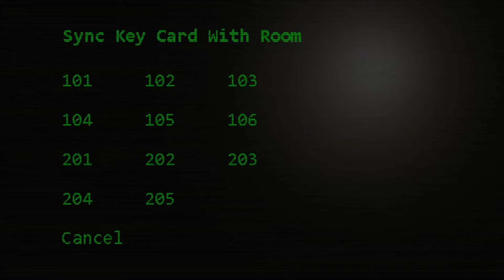Reality Falls - Story Teaser - June 2019